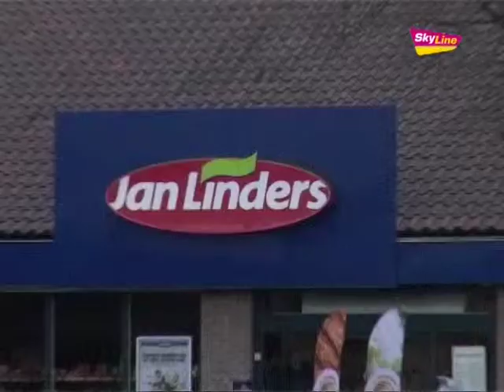Vertraging U van Uden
SkyLine TV Journaal: Maandag 23 Januari 2012